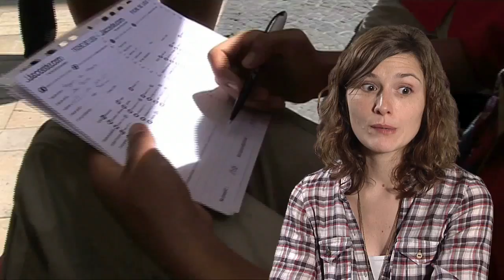Historique de Jaccede